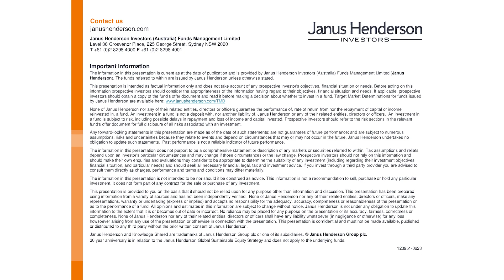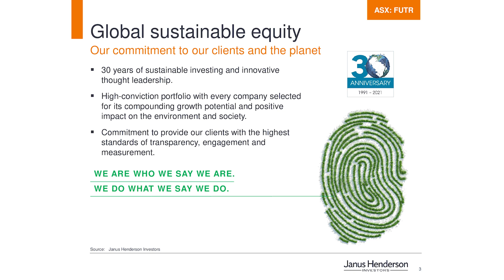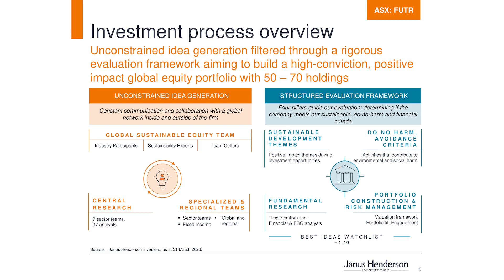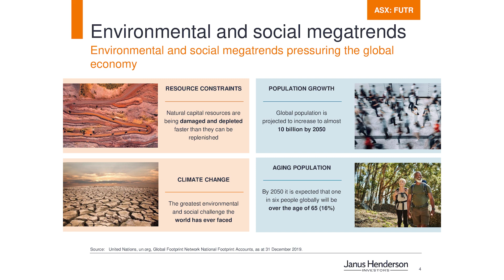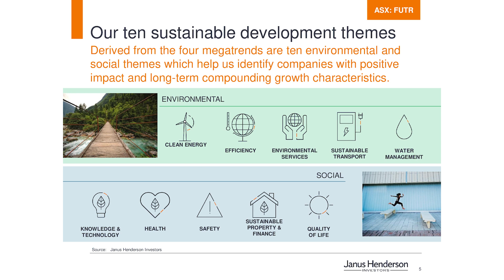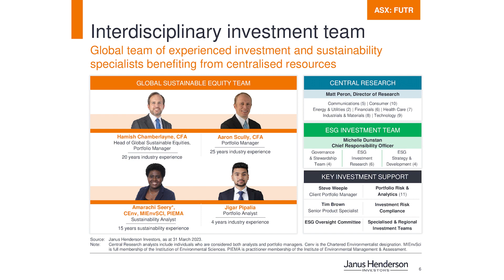ASX and Janus Henderson Investors: Meet the manager (ASX: FUTR)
Hamish Chamberlayne, Head of Global Sustainable Equities, Portfolio Manager, Janus Henderson Investors speaks with Aaron Viscayno, Business Development Manager, Investment Products, ASX, about their investment methodology and of their three ETFs listed on ASX ‘Global Sustainable Equity Active ETF – ticker code: FUTR’.